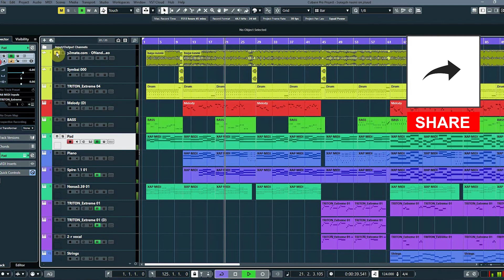Бага насны он жилүүд: Хүүхдийн дуу